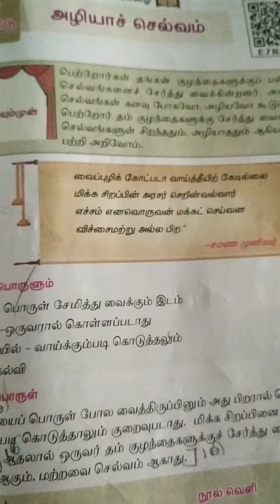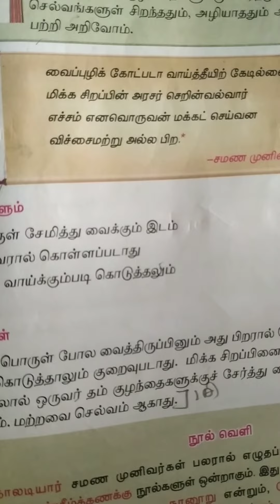7th std 2nd term தமிழ் - அழியாச்செல்வம்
செய்யுள் பகுதி